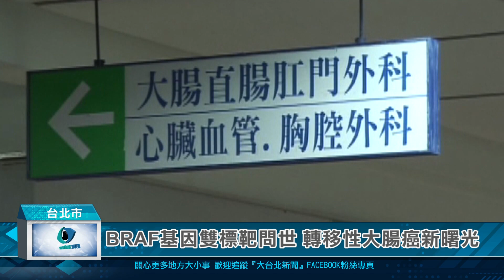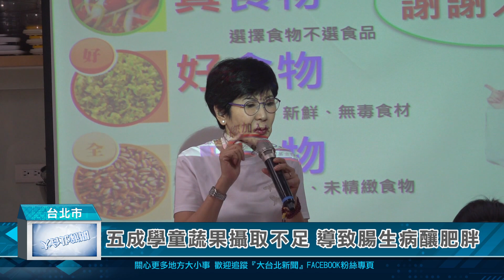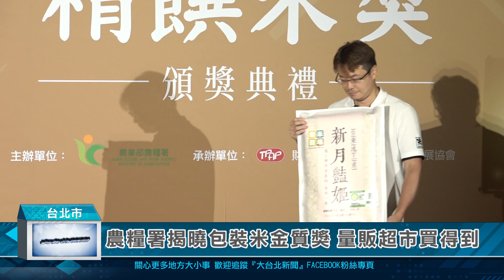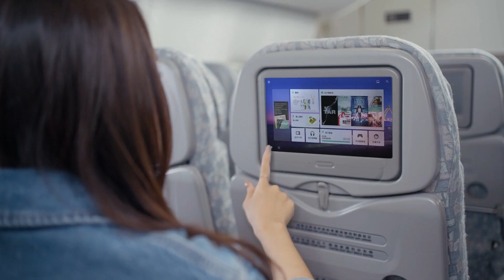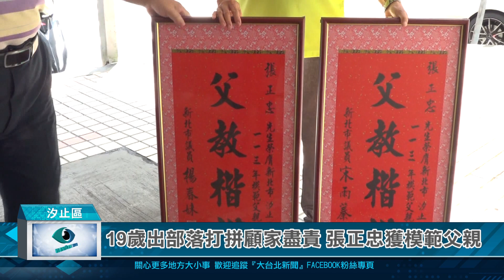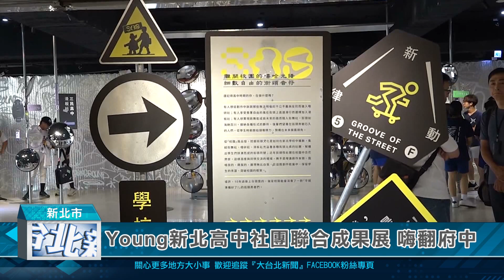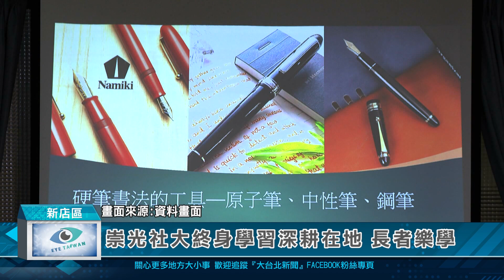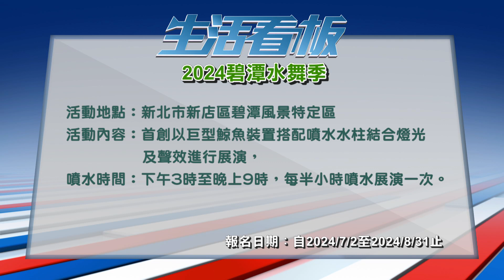20240808 大台北新聞